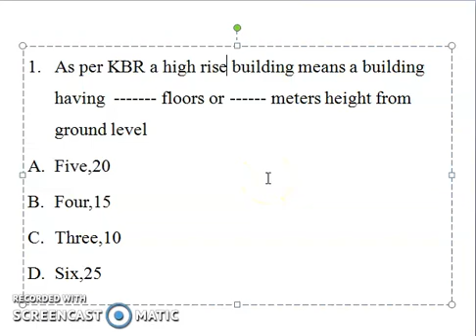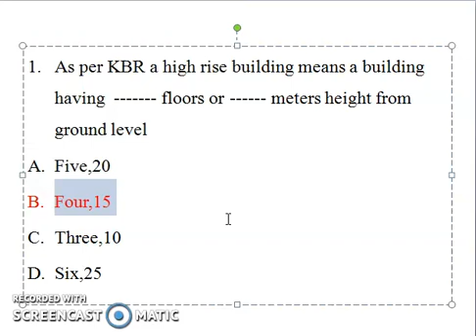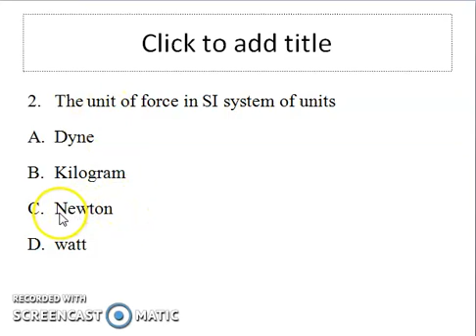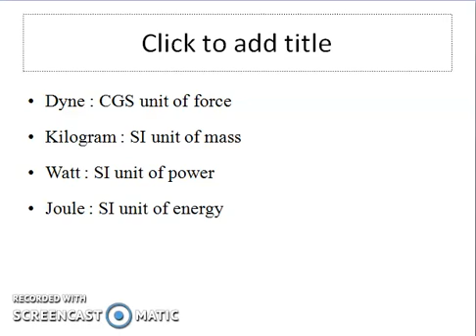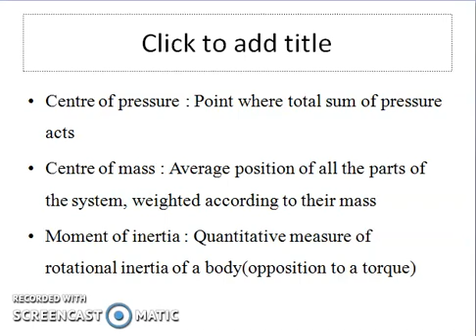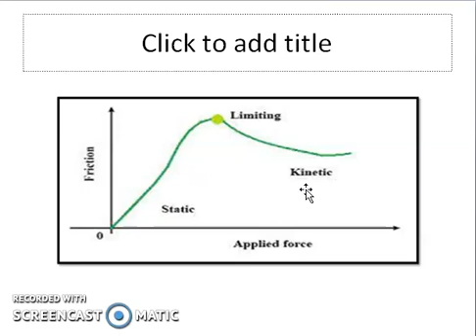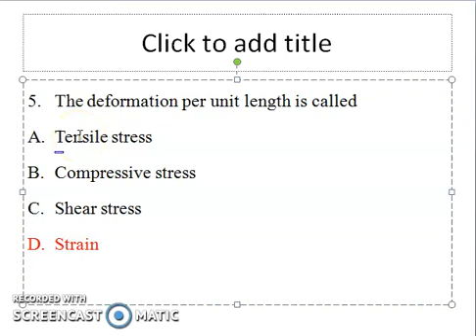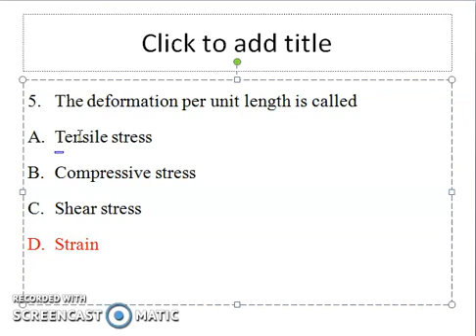PREPARE FOR ASSISTANT TOWN PLANNER/DRAFTSMAN EXAM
Previous year questions for Kerala PSC Civil Engineering exams